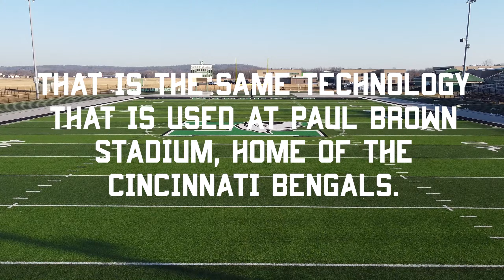Athletic Boosters Secure New Scoreboard for Wildcat Stadium, No Tax Dollars Used!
In 2019, the Harrison Athletic Boosters embarked on a campaign to build two turf fields.  The goal was to provide Harrison student-athletes, as well as the community, with a first-class, dynamic playing surface that could be used by football, soccer, marching band, and more.

A multitude of corporate and private donors helped launch the project, ensuring that no tax dollars would be used.  The vision began to take shape as ground was broken in the summer of 2020.  The first game took place that August, when the Harrison Wildcats took the field on a 98,000 square foot synthetic turf surface.  In addition, an 80,000 square foot full-size practice field adjacent to the game field allows teams to practice at the same time a game is taking place.

Momentum continued to build throughout the alumni base, and more donors wanted to offer their support to their alma mater.  One such alumnus, Pat Noyes ’72, felt called to get involved in a big way.  Mr. Noyes has generously donated a very significant amount of money – the largest private donation in school district history – to push the project toward the finish line.  With this contribution, the Boosters plan to install a new state-of-the-art video scoreboard.  This scoreboard will be the largest in Cincinnati, standing 35 feet tall and 32 feet wide, along with featuring a video display of 17x30 with a pixel pitch of 15mm.  That is the same technology that is used at Paul Brown Stadium, home of the Cincinnati Bengals.

At Harrison, Pat was the Salutatorian of his class, played varsity football, varsity baseball and wrestled.  After high school, Pat went on to graduate from Rose-Hulman in 1976, cum laude with a BSME (Mechanical Engineering).  While at Rose, he also played varsity football and baseball.  He has worked in the energy industry for 45 years, currently serving as CEO of Grenadier Energy Partners III, a private oil and gas company based in The Woodlands, Texas.  He is married to his high school sweetheart, Cindy Crocker, who was a cheerleader for Harrison High.

“Our philanthropy has primarily been limited to Christian organizations in an effort to spread the good news of the gospel to the world,” said Noyes.  “Beyond that, I believe it is important to give back to the organizations that helped shape my character and get me to where I am today.”

The Harrison Athletic Boosters and Southwest Local Schools are grateful to Mr. Noyes for his dedication to the student-athletes in the Harrison community, both now and in the future.

“I wanted to be a part of all the good things that are taking place with the athletic facilities, particularly the stadium renovation,” Noyes continues.  “Football is near and dear to my heart. Without it, I would not have been able to attend Rose-Hulman and get the education that I did.  We are very blessed and more than happy to be a part of the great work that is ongoing at Harrison High”.